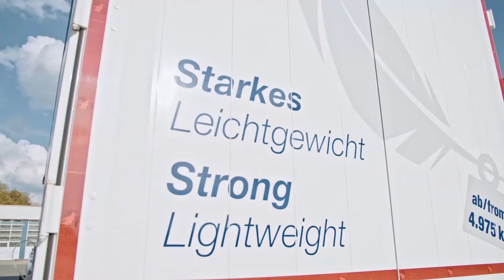Curtainsider Semi-Trailer S.CS X-LIGHT – Schmitz Cargobull [English]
The curtainsider semi-trailer S.CS X-LIGHT by Schmitz Cargobull is particularly light, sturdy and resilient with an additional payload of 1.2 tonnes.

Matthias Muffert, Head of Product Management Curtainsider at Schmitz Cargobull, knows the customer requirements. He also knows what is important for curtainsider semi-trailers:

- Profitableness
- Reliability
- Longevity

The curtainsider semi-trailer S.CS X-LIGHT meets all these criteria and more: The POWER CURTAIN equipment ensures shorter loading/unloading times and a simplified load securing.
Get even more information in a personal consultation. For an online appointment please visit our